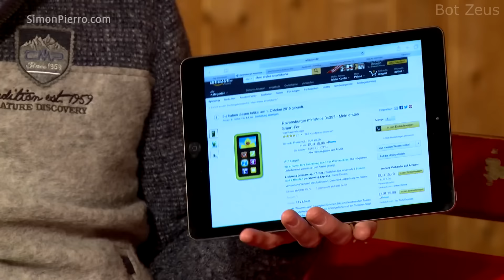Planet Earth CSGO - Silvers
Silver gameplay narrated by david attenborough.